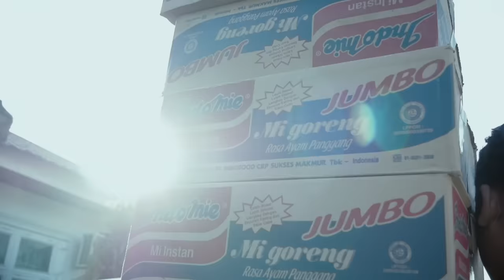PACAHPARUIK - REALITA RAYO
Selamat menonton!-

Writter : Praz teguh & Sadiqhaha
. DOP : wendra wenz
. Editor : Wendra wenz
. Manager production  : yova apoy

Thanks to :

Pacahparuik store

Mienarko

Yusi Media